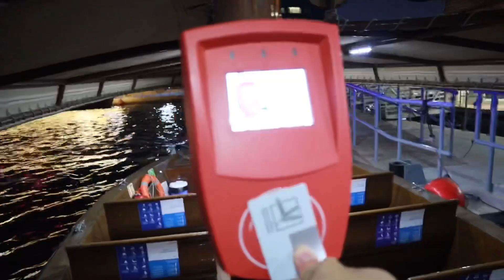HOW TO RIDE BOAT OR ABRA IN DUBAI || CREEK TO DFC MALL